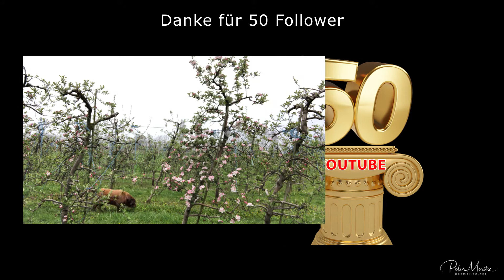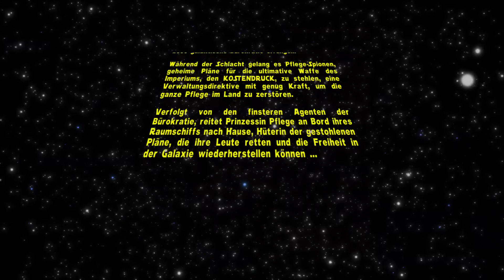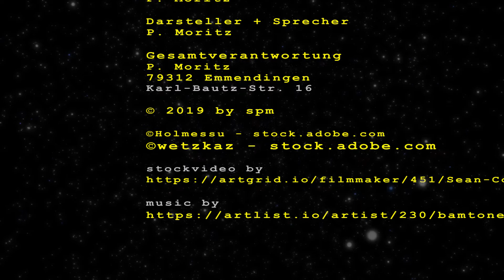Danke für 50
Für Deine Unterstützung danke ich Dir persönlich!